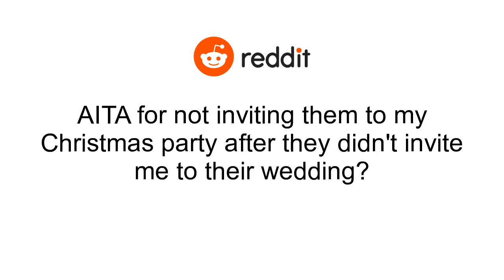AITA for not inviting them to my Christmas party after they didn't invite me to their wedding?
I throw a pretty big Christmas party every year going on a decade now. A few years ago at one I threw my friend Tara met my former co-worker Tony and they hit it off. They dated for a while, and two years later, once again at my Christmas party, she showed up with a ring on her finger and they announced for the first time that they were engaged. I was super happy for them..They got married this spring. We didn't get invited..When I was sending around my party invitations this year, I didn't see any reason to invite them back if they didn't think I wasn't worthy of making their guest list. I have known them both for years, basically introduced them, and they literally announced their engagement at my home..It got back to me today that they're very upset with us for not inviting them this year, that my party is something they consider special and they think I'm being petty. A couple friends mentioned it was a smaller wedding and they feel like I'm just punishing them..It wasn't though. There were probably 200 people there and I knew at least 50 of them, and I was a little surprised at some of the names that made the cut over us. I didn't make a stink about it or anything, but I don't see why I should welcome them into my home again after being snubbed like that..My partner thinks I should just let it go and invite them back, but I don't see a reason why I should..AITA?